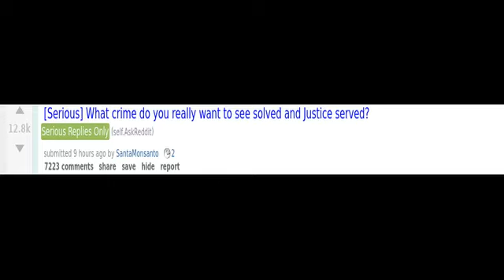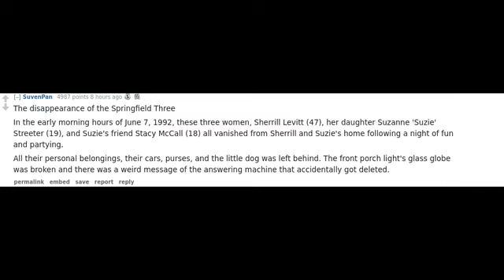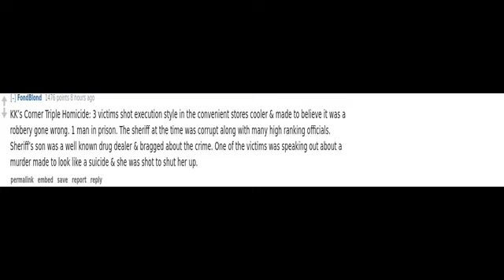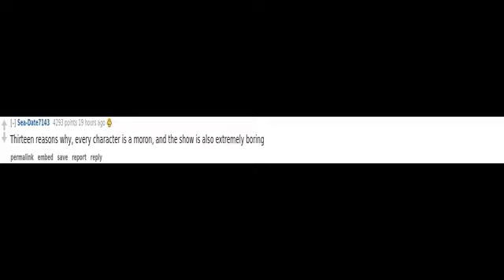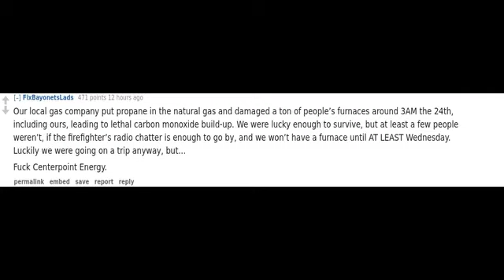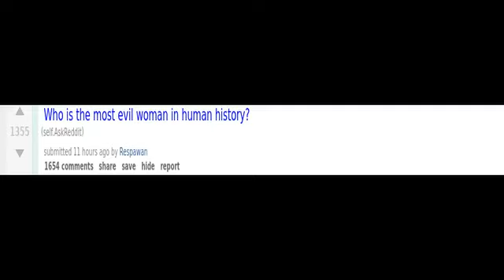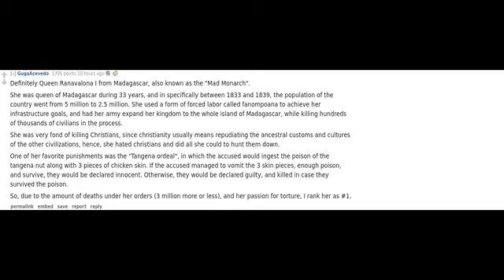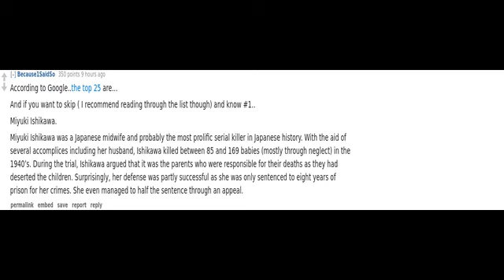(r/AskReddit) What hurts more than a breakup?